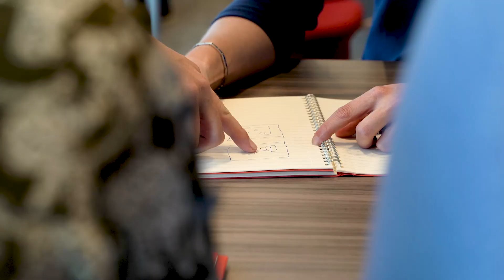Caroline Folmer rides the Tour de France course to promote women’s cycling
A consultant from Bain Amsterdam cycles the 3,500km Tour de France course to promote women’s cycling